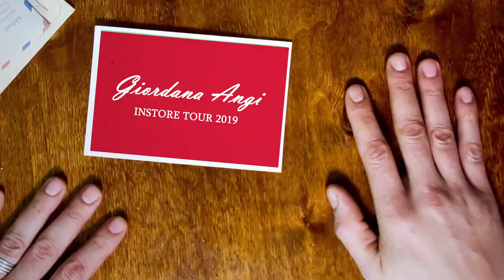GIORDANA ANGI - VIDEO COLLAGE INSTORE TOUR 2019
Ecco tutte le tappe dell'instore tour 2019 di Giordana Angi di @Amici di Maria De Filippi in esclusiva nazionale Alla Vigna in un unico video collage per ricordare tutti i momenti passati insieme 😍❤️🎤